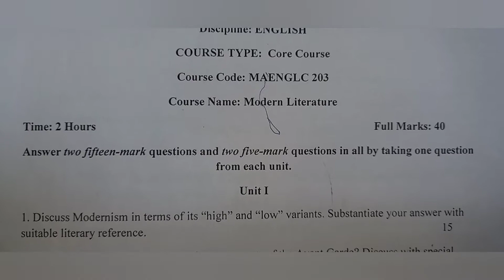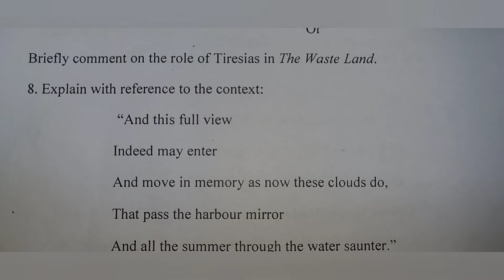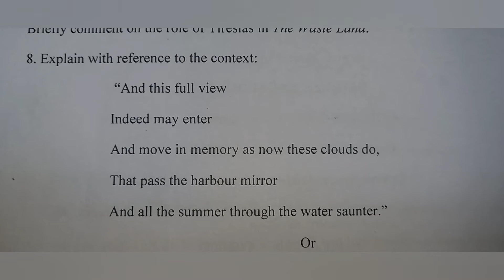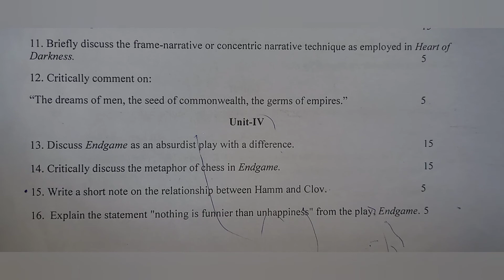English MA Question Paper 2021 Modern Literature Kazi Nazrul University SEM II KNU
KNU / PG / Eng / SEM-II / 2021
PG Even Semester Examination 2021 Award: Master of Arts
Discipline : ENGLISH
COURSE TYPE: CC
Course Code:  MAENGLC203
Course Name: Modern Literature

KNU k n u Eng MA English M A 2nd second sem semester 2 11 ll II ii